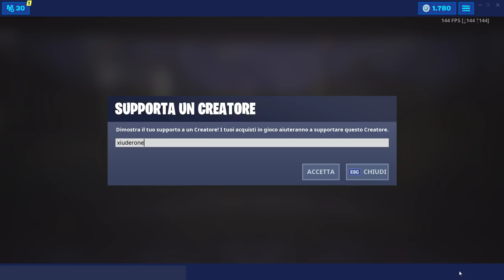NEGOZIO FORTNITE 29 GIUGNO | NUOVA SKIN PIEDONE! | FORTNITE ITEM SHOP TODAY